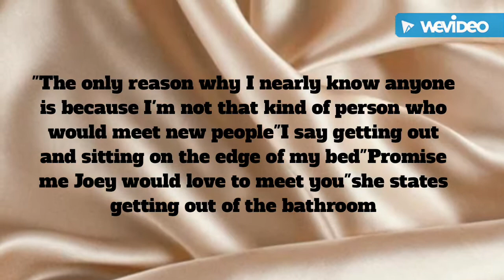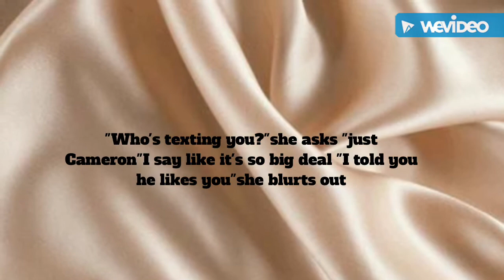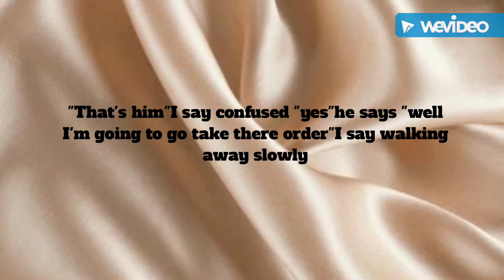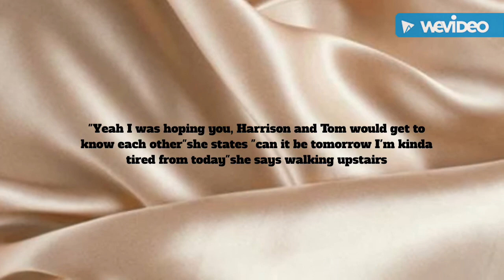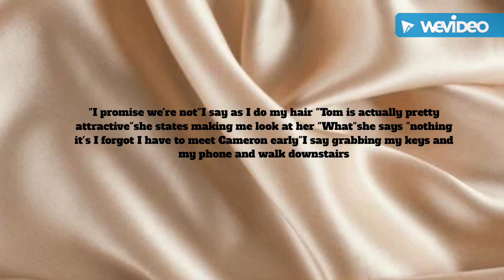darling - tom holland imagine/ chapter one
you may have to pause for everything. this is my 2nd account from jjbirlem on YouTube.

follow my wattpad: jjxbirlem